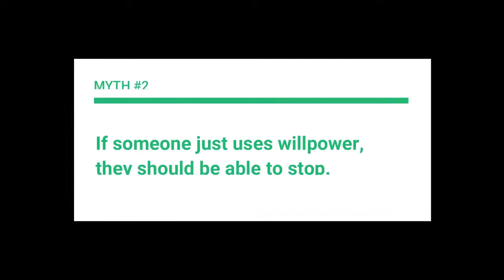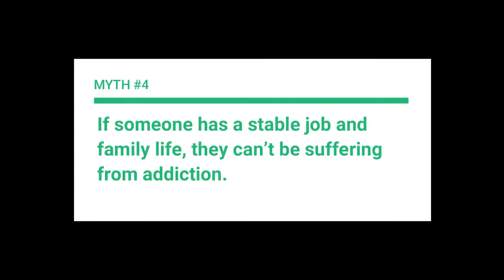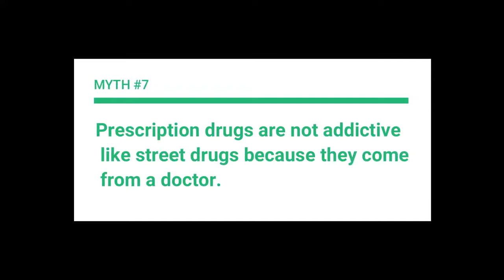Myths about Addiction